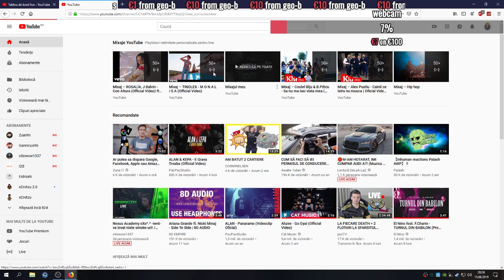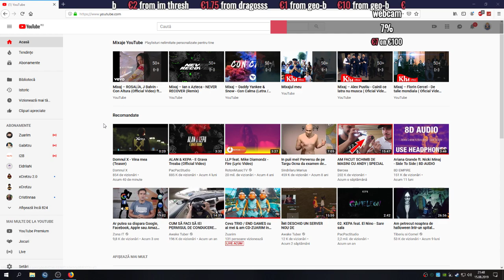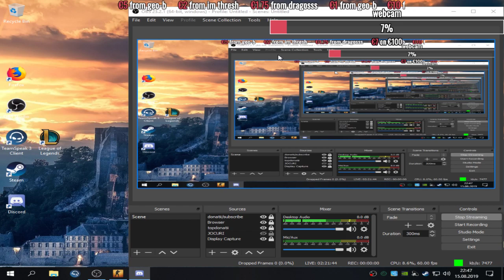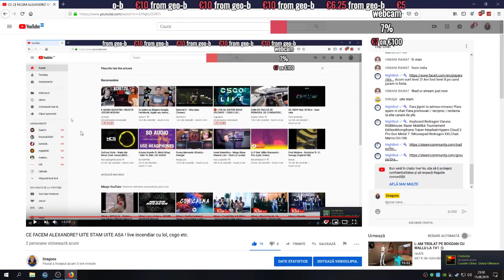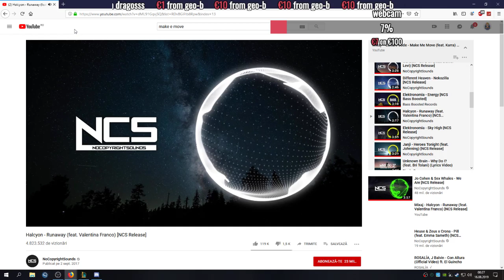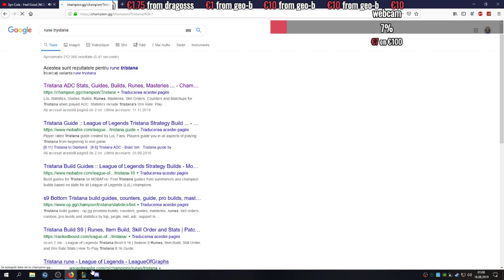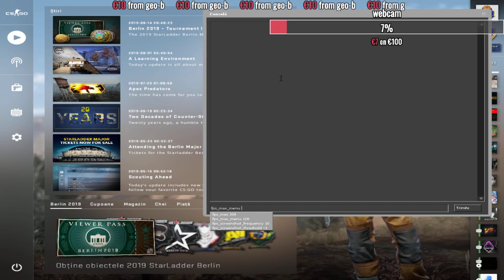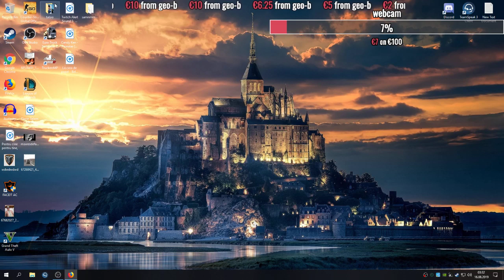CE FACEM ALEXANDRE? UITE STAM UITE ASA ! live incendiar cu lol, DAU MODERATOR TUTUROR !!!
➖ DESPRE MINE
- Ma cheama Dragos am 18 ani si sunt din Targoviste imi place sa fac oamenii  se simta bine , sanatate si Dumnezeu cu voi

➖ PRICES
╚► SEMNATURA SAU +REP STEAM : 2 $
╚►MODERATOR 10$
➖ PC SPECS
╔►CPU: Intel Core i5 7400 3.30 GHz
╠►GPU: nVidia GeForce GTX 1050Ti 4GB OC
╠►RAM: 8GB
╠►HDD: 1TB
╠►SSD: 250GB
╠►MONITOR: PHILIPS
╚►OS: Windows 10